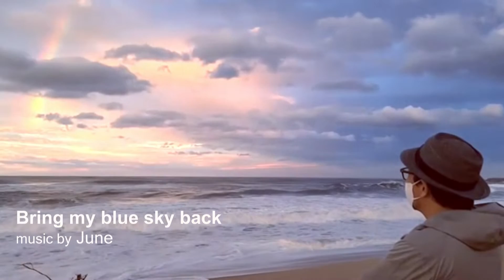Bring my blue sky back (music by June-Young Soh) 소준영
All instruments performed by June-Young Soh
Special thanks to 김대용